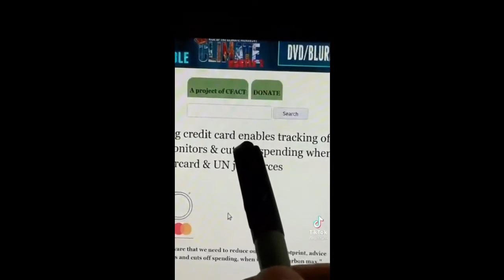Octave11 #2 Todays guests, David Thrussell and Ricardo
A discussion around current events.